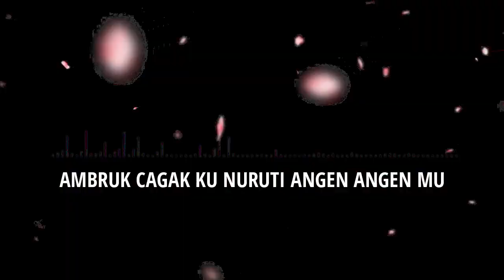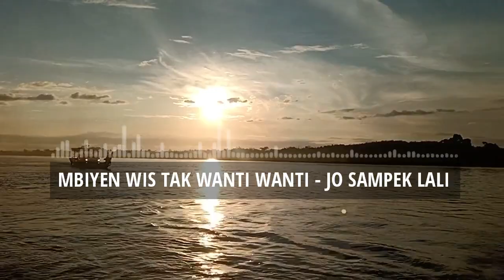Viral Dangdut Koplo 2019 : Kartonyono Medot Janji Dengan Lyrik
Ini adalah lagu Viral Dangdut Koplo 2019 : Kartonyono Medot Janji Dengan Lyrik Semogga para pengemar musik dangdut koplo tanah air bisa merasakan aransemen musik dangdut koplo terbaru ditahun 2019 ini dengan vocak Deny cak nan

Selamat menikmati musik terbaik dangdut koplo ini jangan lupa gunakan head seat dan jangan lupa goyang jempol bersama teman, keluaraga dan ahandai tolan anda.

Tarik Mang. !!!